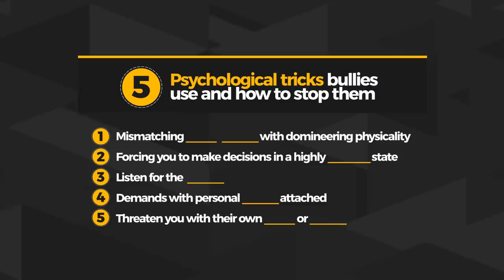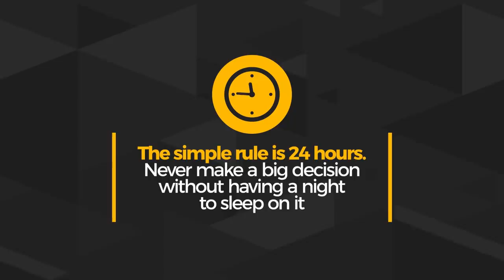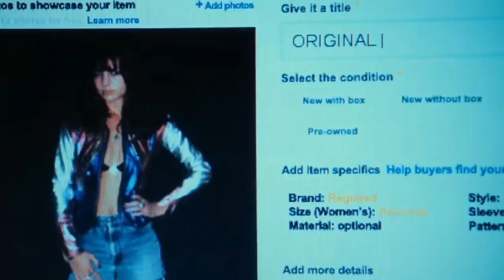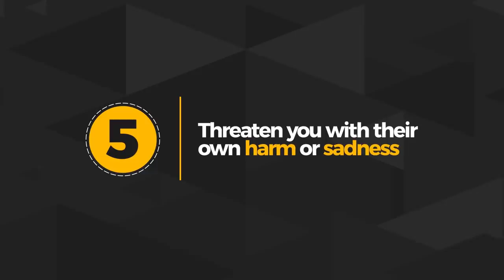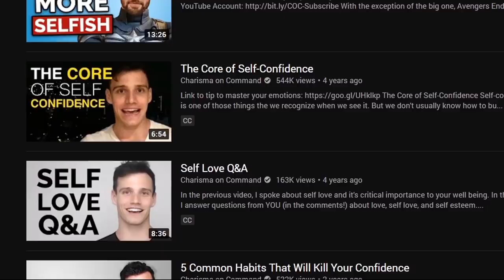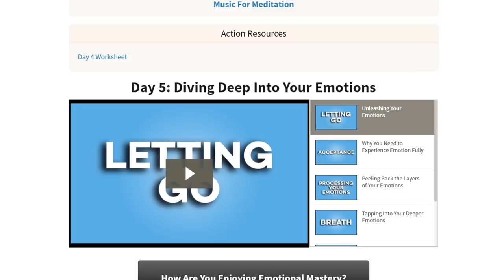5 Psychological Tricks Bullies Use (And How To Stop Them)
Amazon’s The Boys is full of personalities that are fun to watch but would be terrible to encounter in real life.

Superpowers aside, we’ve all encountered this type: tough guy bully who tries to push you around, make you uncomfortable, or get you to agree to something you don’t really want. So that’s why in this video we’ll cover 6 psychological tricks bullies use to control you and what you can do to avoid or stop those them in their tracks.

NB! Since we’re mainly using Billy Butcher and Homelander as examples of our tough guys, there will be light spoilers through season 1 of the Boys.

⏰TIMESTAMPS⏰

0:00 - Intro.
0:38 - #1: Mismatching friendly gestures with domineering physicality.
1:39 - #2: Forcing you to make decisions in a highly emotional state.
3:39 - #3: Listen for the insult.
5:21 - #4: Demands with personal threats attached.
7:01 - #5: Threaten you with their own harm or sadness.